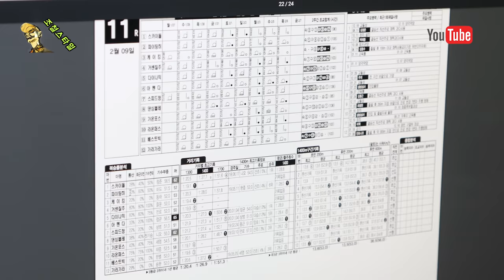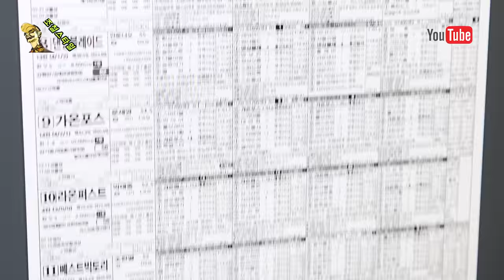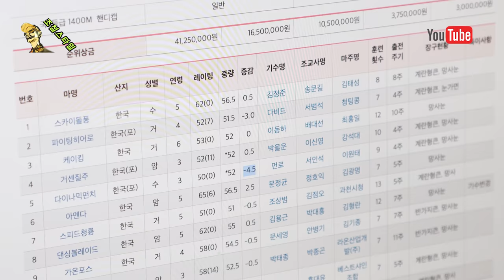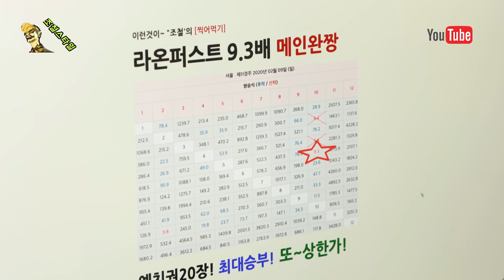경마장에서 돈되는 복병마 찾는법! 공개.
조철의 경마 노하우 시리즈. 이번엔 돈되는 복병마에 관한 얘기입니다. 아주 솔깃한 얘기가 많습니다. 이번편은 무조건 봐야합니다. ^^ 고고~